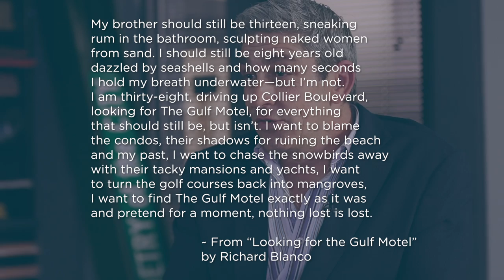Richardo Blanco on Poetic Influence and the Creative Process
Poet Richard Blanco discusses poetic influence and the creative process for Poetry in America.